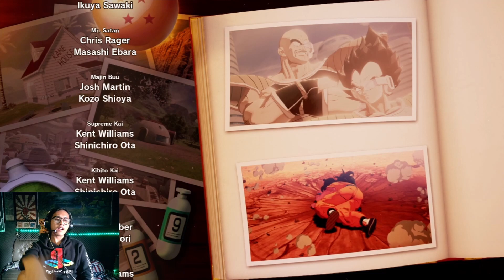KID BUU AKHIRNYA HANCUR LEBUR! SELESAI SUDAH PERJALANAN GOKU DAN TEMAN2! - DRAGON BALL Z KAKAROT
🔸STEAM ► Rakhaprasista